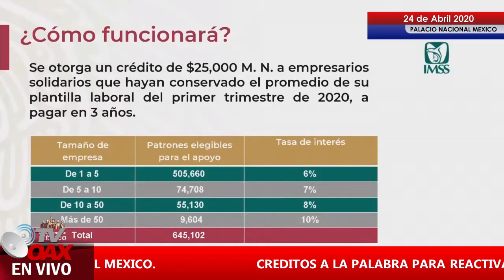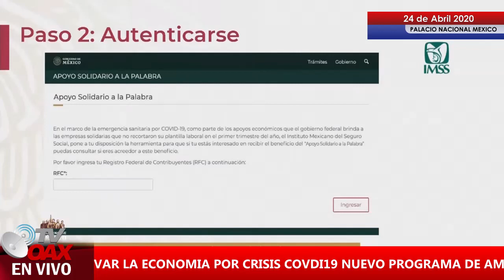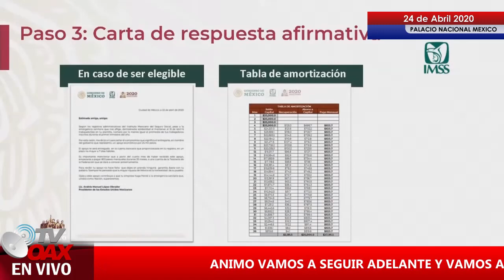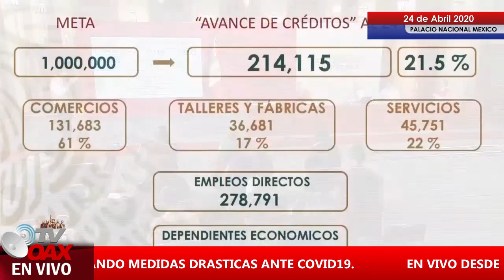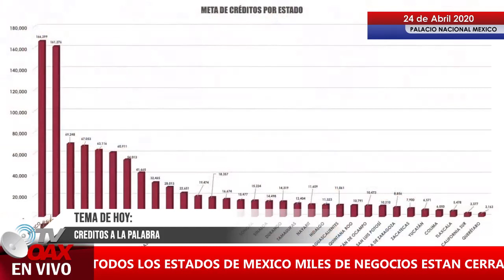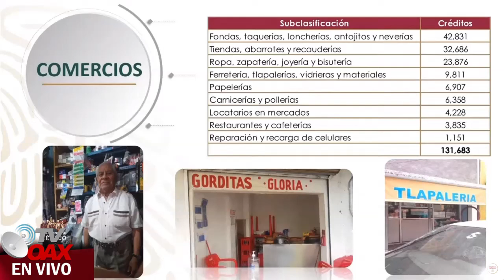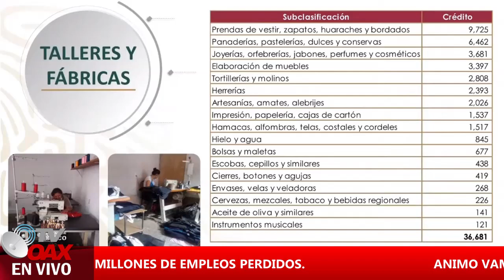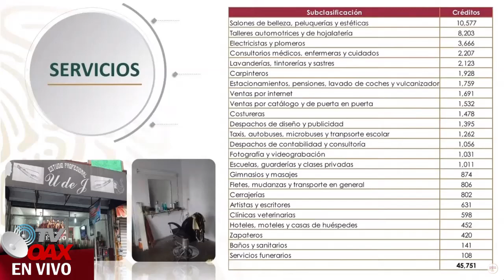AMLO te presta una lana para tu negocio sin requisitos!Enterate ya!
Gran sorpresa que nos presenta Amlo en su gobierno, ahora presta dinero a los negocios pequeños que se han decaido en esta crisis del covid19 en Mexico. Enterate como!